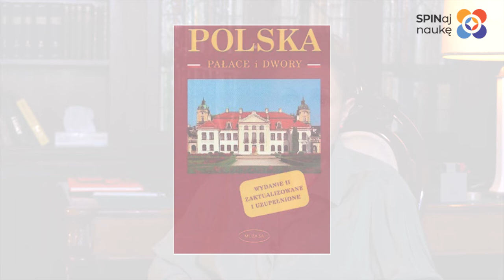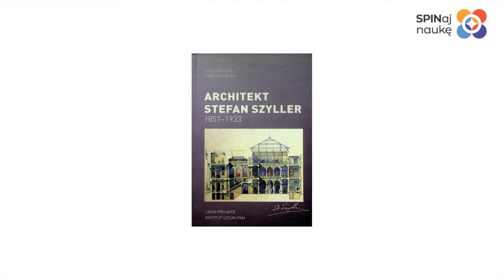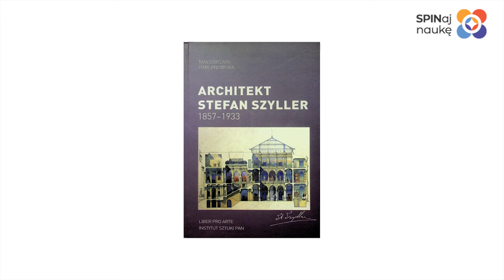Dzień Nauki Polskiej 2022: prof. Małgorzata Omilanowska-Kiljańczyk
Profesor dr hab. Małgorzata Omilanowska-Kiljańczyk otrzymała Nagrodę Naukową Miasta Gdańska im. Jana Heweliusza w kategorii nauk humanistycznych i społecznych, będąc uznanym w skali krajowej i międzynarodowej autorytetem z zakresu historii sztuki. Jej liczne prace naukowe wnoszą istotny wkład do wiedzy o międzynarodowych relacjach kulturowych, w szczególności na obszarze krajów nadbałtyckich. Głęboko angażuje się w problematykę architektoniczną Gdańska i Pomorza. W aktywności badawczej inspirowanej przesłankami poznawczymi zawsze dba o wszechstronny przekaz pozyskanej wiedzy do otoczenia społecznego. Aktywnie uczestniczy w działalności różnych instytucji nauki i kultury. Jest uczoną wnoszącą nieprzemijający wkład do wiedzy o polskiej kulturze.